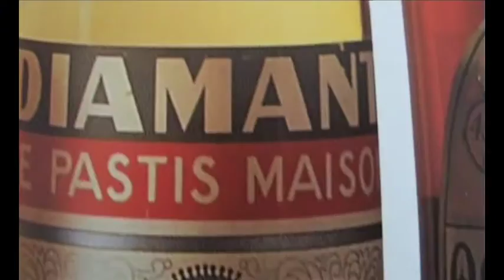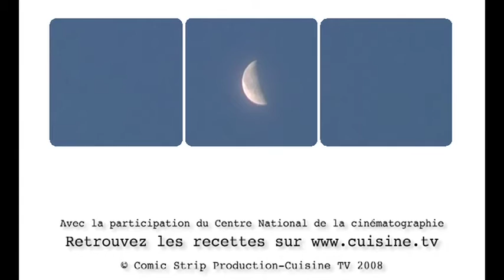24h en saveurs - Au pays de Forcalquier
Forcalquier, terre de l’agneau, du fromage de chèvre et bien évidemment, du soleil et du chant des cigales !
La Pourcine, propriété de la famille CORBON, éleveurs de chèvres, nous invite à découvrir la confection du célèbre Banon, mais surtout nous plonge dans l’univers « musical et chevrotant » des productrices du nectar lacté. Qui savait que le Banon était plongé dans l’alcool avant d’être emprisonné dans des feuilles de Châtaignier ? les diverses manipulations des fromagers sont délicates et l’on comprend mieux le coût élevé du fromage le plus cher de France.
Voilà que nous plongeons ensuite dans l’univers étonnant de l’élaboration de notre fameux PASTIS ! l’armoise y est déterminante et l’alambic de Jeannot nous rappelle que le savoir des anciens est toujours à portée de tous. La recette magique se concocte avec le plus grand respect de la tradition, à partir de matières premières naturelles travaillées  artisanalement, puis assemblées dans un laboratoire à la pointe du progrès.
Puis c’est au tour de Manu Burolet de nous convier à la préparation de la caponata et de l’épaule d’agneau farcie aux anchois. La Bergerie rénovée prête volontiers son concours à la cuisine et l’on s’attablerait bien à la fin de cet épisode autour de la table dressée en plein air afin de déguster l’agneau de chez eux !

Réalisateur : Vincent DESOMBRE
Lieu : Forcalquier
Restaurant :
Recette : Caponata Sicilienne / Épaule d’agneau farcie au anchois

Jean Yves Royer, Manu Burolet du café-restaurant de la lavande,
Joel Corbon de la Ferme La Pourcine ,
Alain ROBERT, Julie Miollan Connaulte,
Frédérique Brion, Jean Augier et Héléne Rogeon de la Distillerie de Provence, Norbert Betron, Marie Calmes, Françoise Baudement, Lyne Le Floch, Pierre Albouy, Jean Claude Arnoux